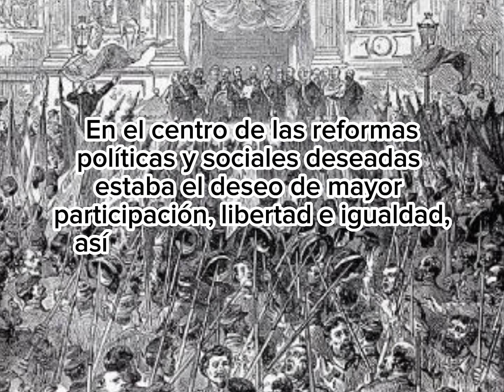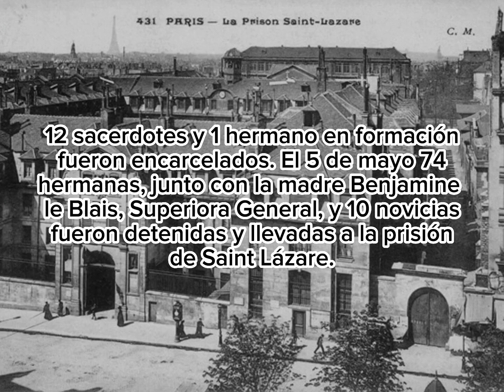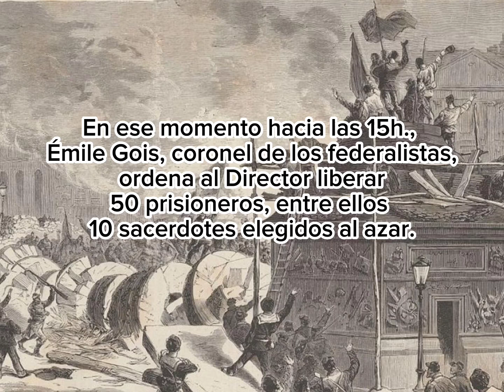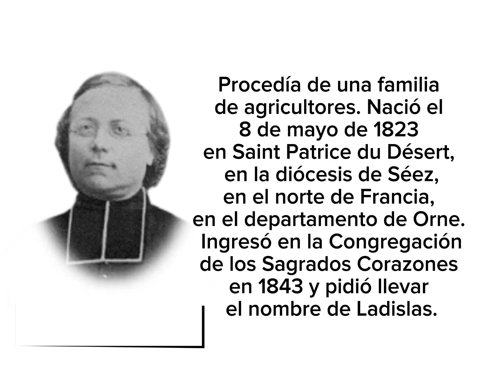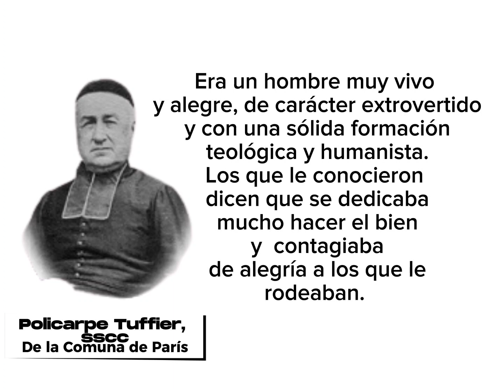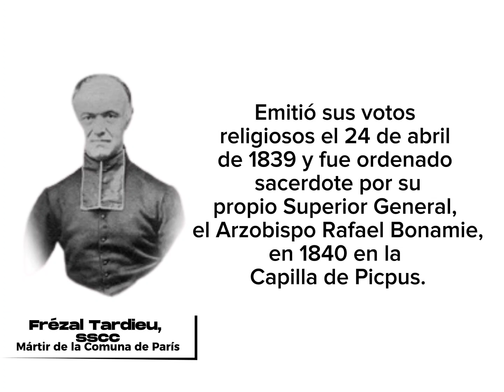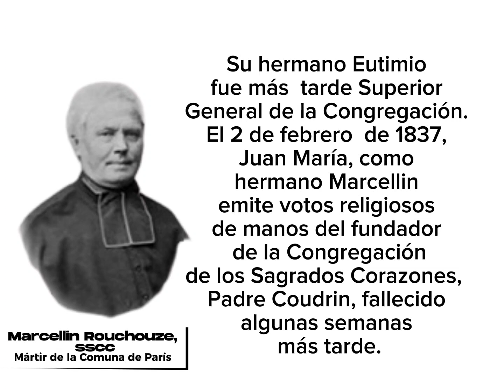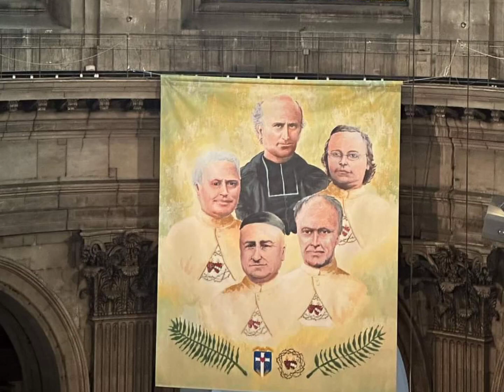MÁRTIRES PICPUS Sagrados Corazones de la Comuna de París 1871 Ladislas Radigue y compañeros mártires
Breve contexto y biografía de los mártires Sagrados Corazones de La Comuna de París.